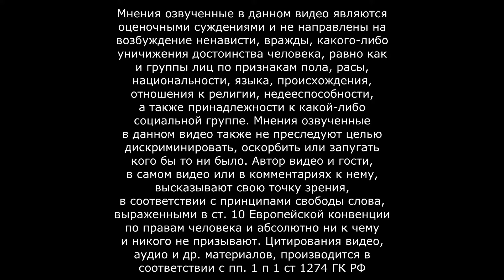Релиз Urban Trial Tricky™ Deluxe Edition - Трюки на мотиках в центре города! На русском язычке 😜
Прыгайте в седло и выполняйте дикие трюки и комбо на своем мотоцикле. Езжайте, куда хотите, вращайтесь в воздухе и наслаждайтесь веселым и стремительным игровым процессом, яркой картинкой и плавным управлением.

Цитаты великих людей: “ Я хочу вернуть деньги. Я немного поиграл, и мне ничего не нравится. ”

МИНИМАЛЬНЫЕ:

o Требуются 64-разрядные процессор и операционная система
o ОС: Win 7 or newer
o Процессор: i5 3rd generation
o Оперативная память: 4 GB ОЗУ
o Видеокарта: GTX 560
o DirectX: Версии 11
o Место на диске: 2 GB
o Звуковая карта: DirectX compatible sound card